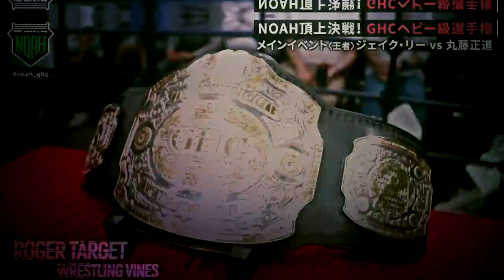Jake Lee(c) vs. Naomichi Marufuji Highlights (NOAH Majestic 2023/GHC Heavyweight Title)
ジェイク・リー 丸藤正道 2023